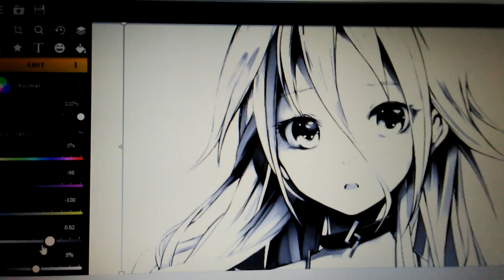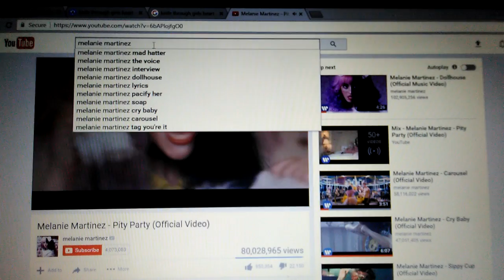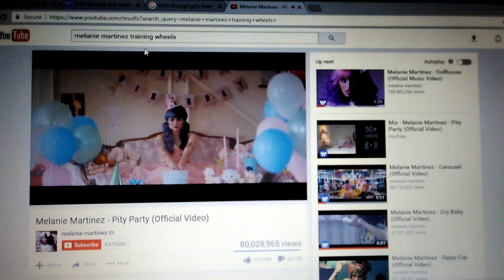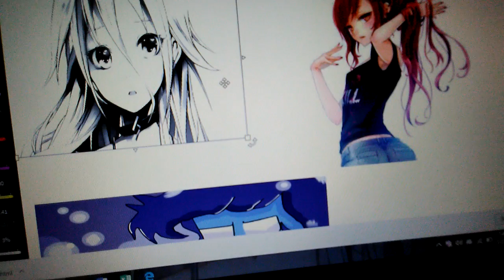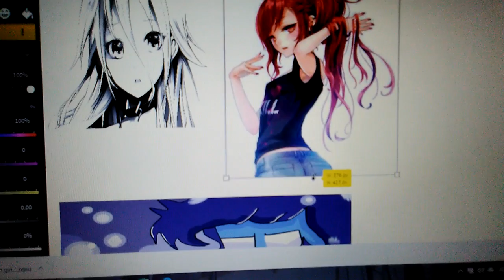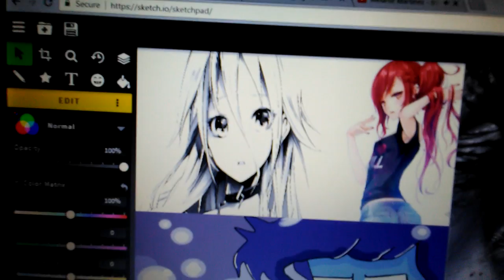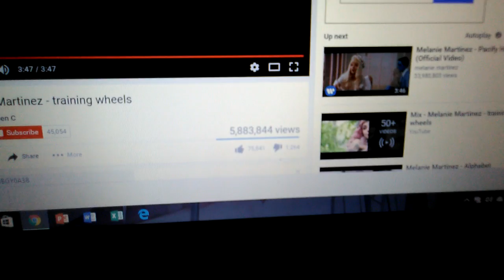Easy magnet school art for class